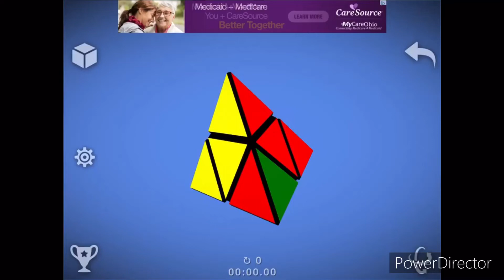Solving A Rubix Cube